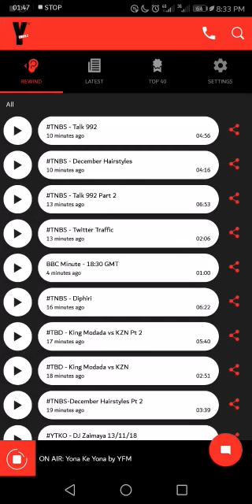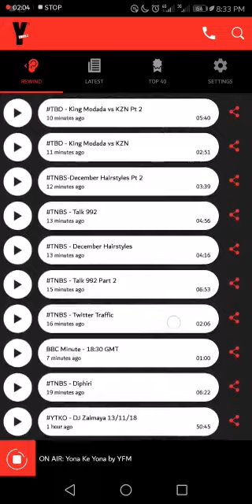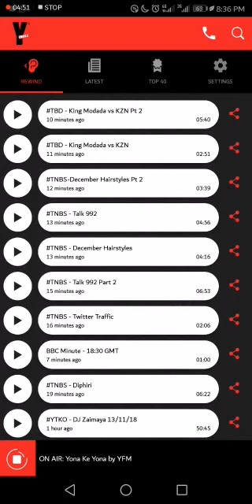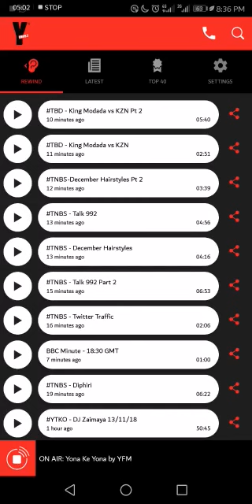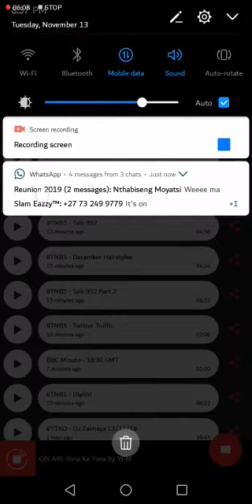Yfm - Slam Eazzy talks about Touchline & IGD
Slam talks about Touchline & IGD